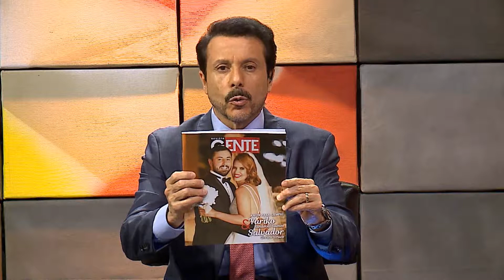Vea entrevista de TV ACONTECER....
Invitado: Dip.  Carlos Montenegro
Tema: ¨Avances en el sistema  Anticorrupción ¨